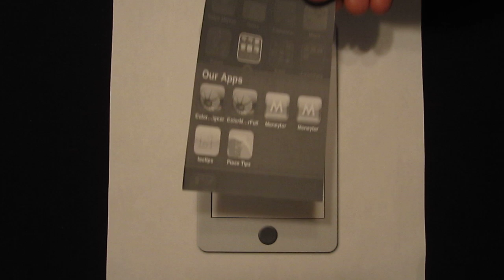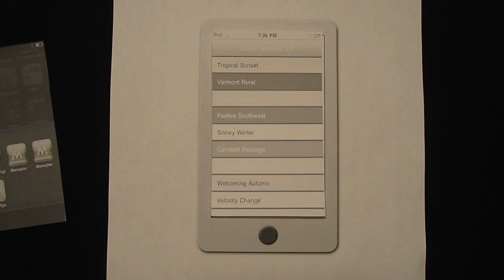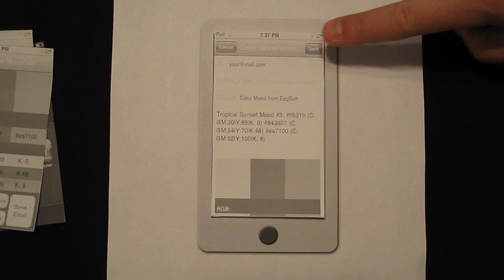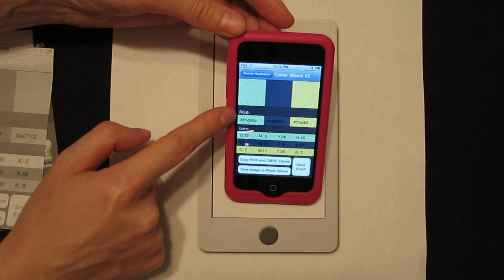iPhone User Interface Design, Paper Prototype study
When we study User Interface, we often use Paper Prototyping to see how the interface will work (that is to avoid costly mistakes later in the development process). Here is an example of a very easy-to-use iPhone app called ColorMoodDesigner, which is simply a color book you carry in your phone.